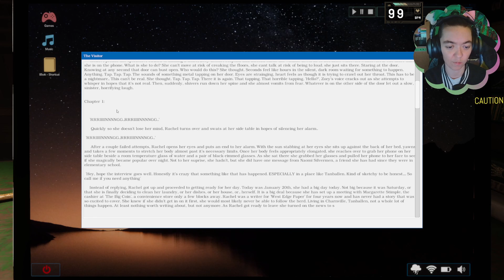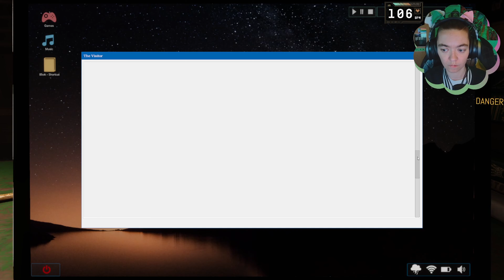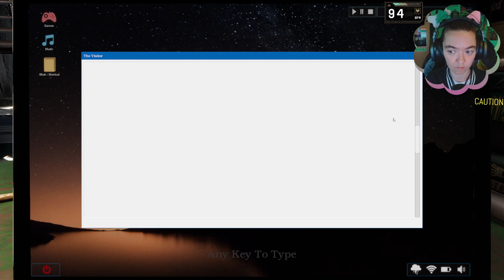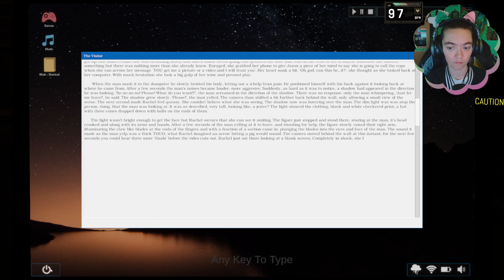The Visitor // Abandoned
I couldn't figure out how to avoid the stabbing in the kitchen for Night 3